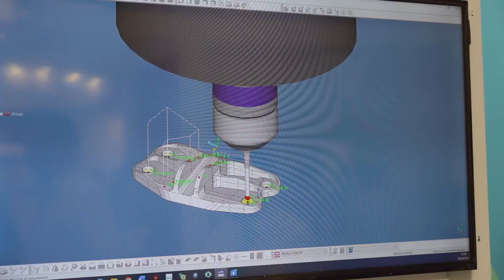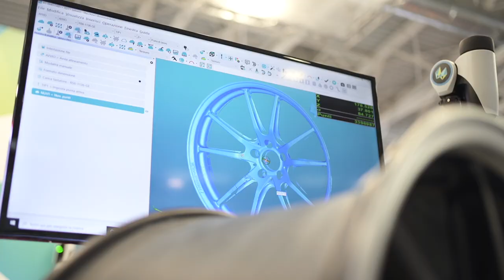Guarda il video Hexagon di MecSpe 2022!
Una carrellata di soluzioni integrate per la Smart Factory.
Simulazione, CAE, CAD/CAM, Metrologia, Controllo di Processo.
Solo da Hexagon!